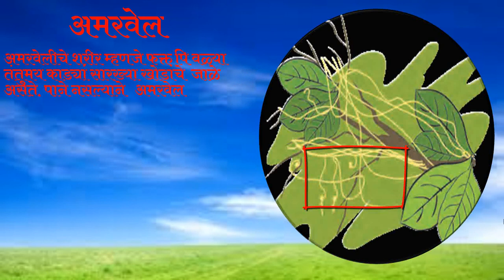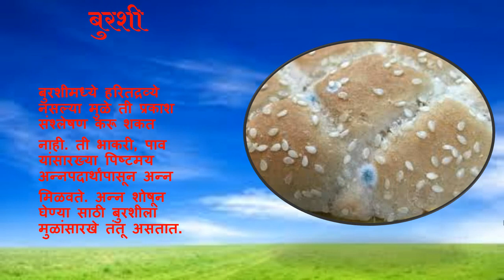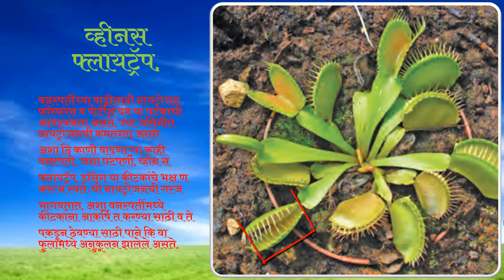परपोशी वनस्पतींचे अनुकूलन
परपोशी वनस्पती अन्न कसे मिळवतात